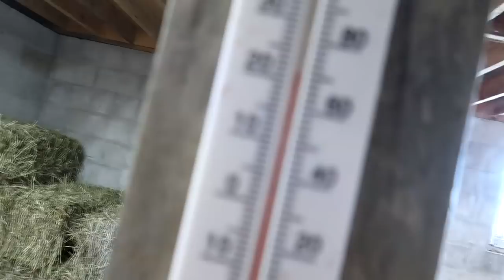This Could Be It..........Is It Gabby's First Fall And Meet Our New Pets!